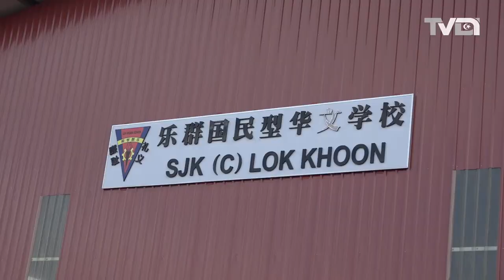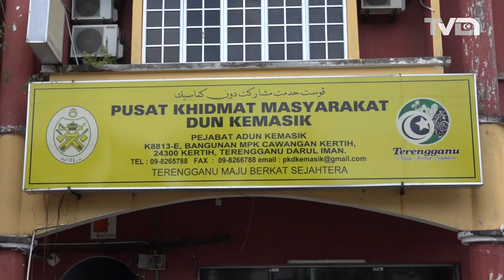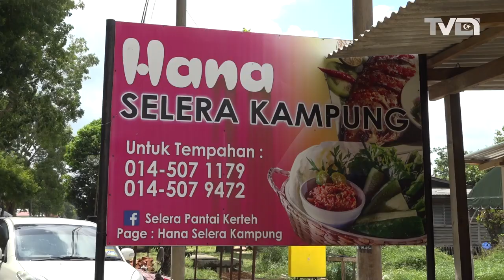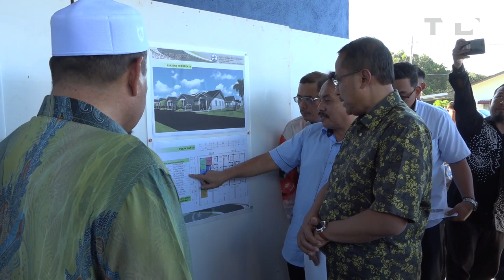'Hor Toh YB' ADUN Kemasik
Segmen kali ini kita bawakan kepada anda rutin harian DUN Kemasik iaitu YB IR Saiful Azmi Suhaili.